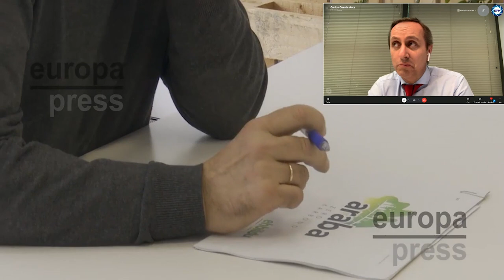¡Tremendo!,Carlos Cuesta:El gran dilema de Sánchez para seguir o no en Moncloa: ¿comunismo o Europa?